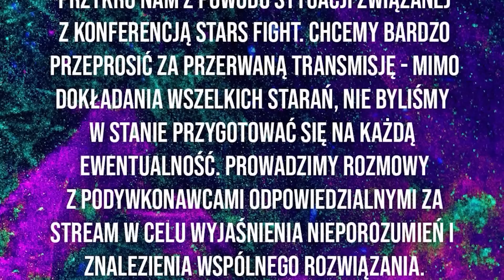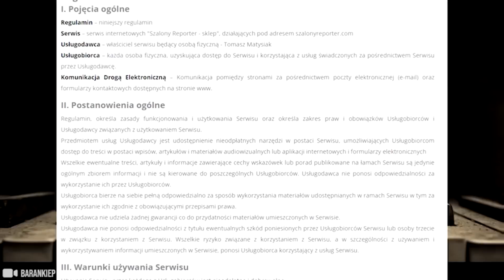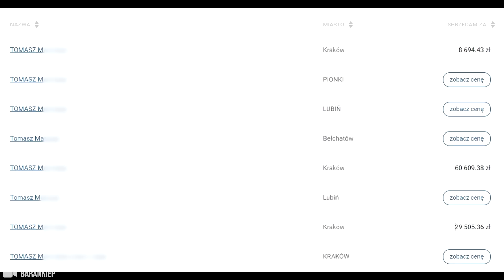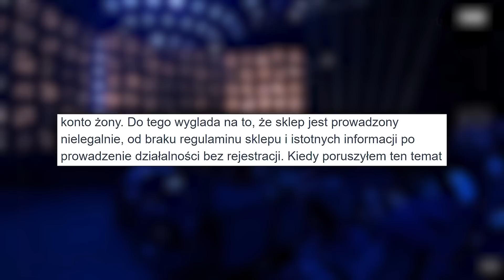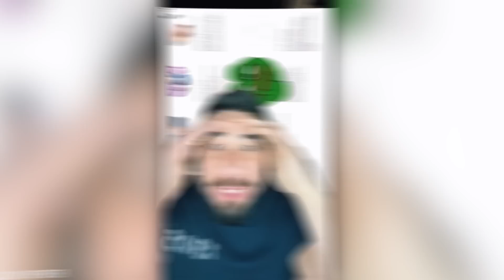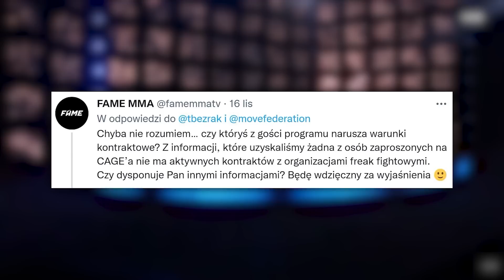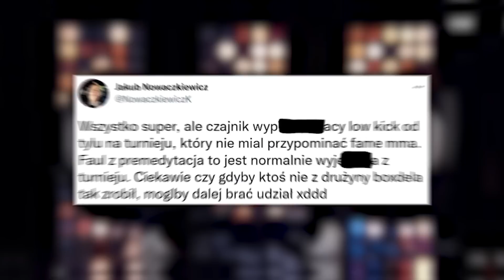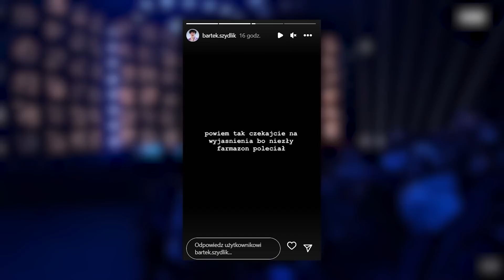PROBLEMY SZALONEGO REPORTERA? (MOVE FEDERATION, FAME MMA, TYBURSKI, BOXDEL, NATSU, CZAJNIK)